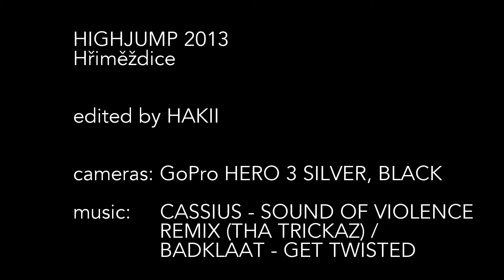HIGHJUMP 2013 | Hřiměždice | GoPro HERO 3 Aftermovie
Krátký sestřih z Highjumpu 2013 natáčený na GoPro Hero 3 Silver a Black.